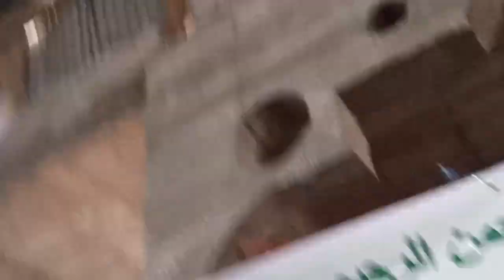15 avril 2023